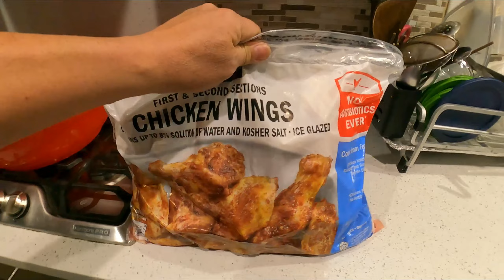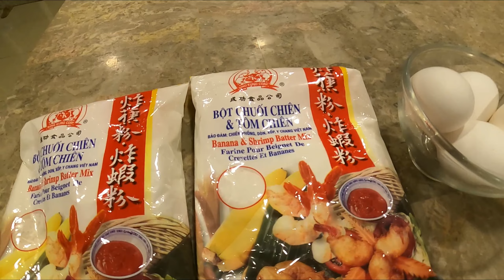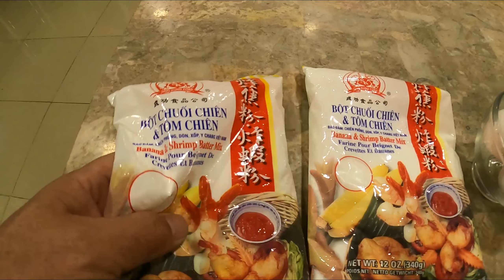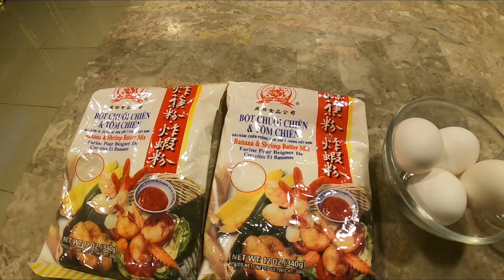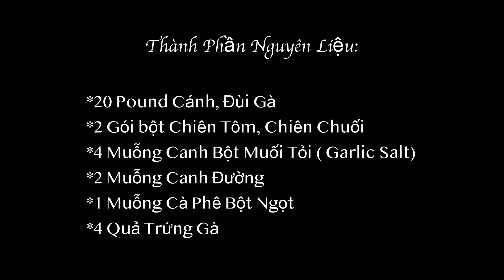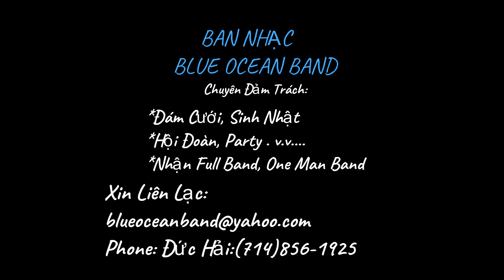CÁNH GÀ CHIÊN - CÔNG THỨC NGON HƠN KFC , POPEYES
Cánh Gà Chiên Bột , Công Thức Đặc Biệt Thơm, Dòn, Đậm Đà Ngon Ngon Hơn KFC, Popeyes